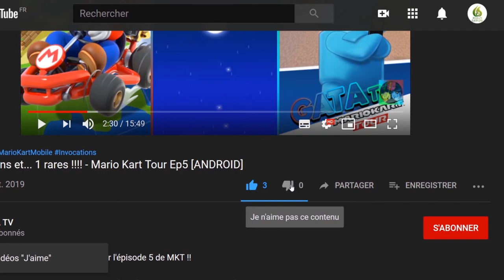Terminator Resistance - Rencontre avec la résistance !! #3 [PC]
Terminator: Resistance est un jeu de tir à la première personne dont l'action se déroule pendant la « guerre du futur », le scénario apocalyptique entrevu dans les films cultes TERMINATOR et TERMINATOR 2 : Judgment Day.